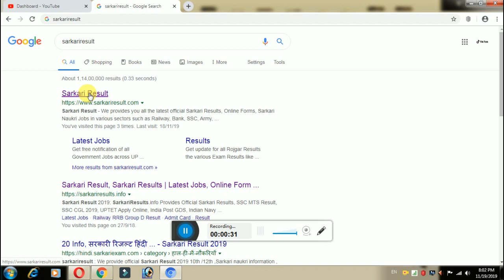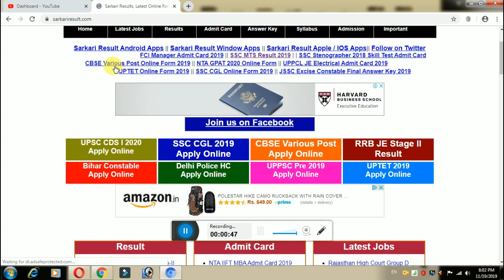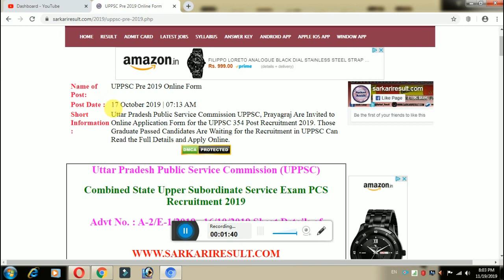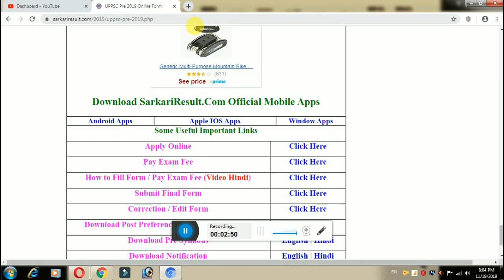Physical Challenge Person सरकारी नौकरी कैसे Search करे || विकलांग लोग Job के लिए कैसे अप्लाई करे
watch this video handicap person very useful information